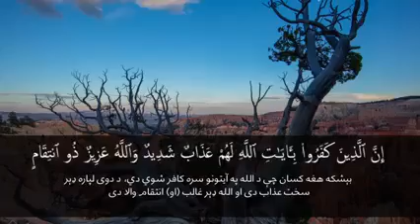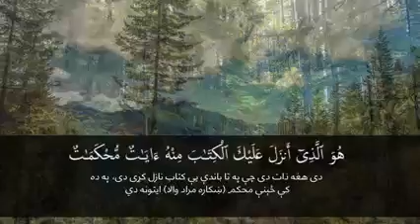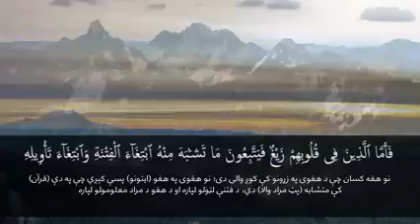پدې ښکلي تلاوت سره مو روحونه تازه کړئ.